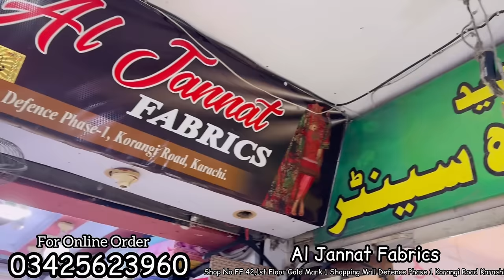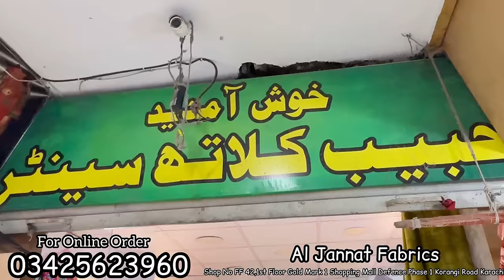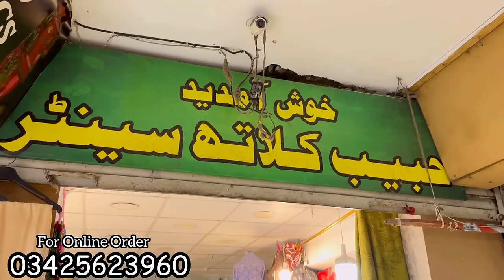Sale | Low Price Imported Chicken Kari Dresses Wholesale Shop Karachi | Embroidery Trouser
lehenga
lehenga dress cutting and stitching
lehenga dress
lehenga by jass manak dance
lehenga lehenga

Choli lehenga
choli lehnga design
Choli lehenga cutting and stitching
Choli lehenga

Maxi
maxi style
Maxi

rabi center saree collection
rabi center karachi
rabi center rawalpindi dresses
rabi center tariq road
rabi center saddar rawalpindi

tariq road dupatta galu wholesale market
tariq roadbridal saree shop

fancy dress party wear online shopping

your aani
Your Aani
your aani vlog
your aani fancy dress
your aani wholesale shop video
your aani designer dress
your ani